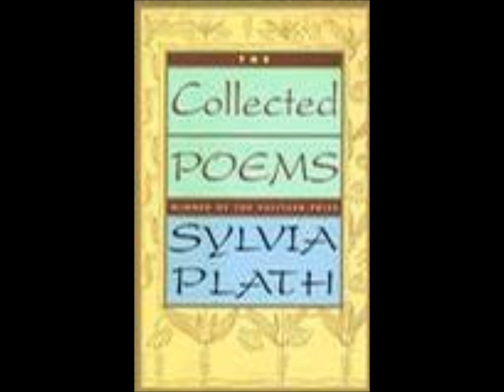Wuthering Heights, a Poem by Sylvia Plath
The horizons ring me like faggots,
Tilted and disparate, and always unstable.
Touched by a match, they might warm me,
And their fine lines singe
The air to orange
Before the distances they pin evaporate,
Weighting the pale sky with a solider color.
But they only dissolve and dissolve
Like a series of promises, as I step forward.

There is no life higher than the grasstops
Or the hearts of sheep, and the wind
Pours by like destiny, bending
Everything in one direction.
I can feel it trying
To funnel my heat away.
If I pay the roots of the heather
Too close attention, they will invite me
To whiten my bones among them.

The sheep know where they are,
Browsing in their dirty wool-clouds,
Gray as the weather.
The black slots of their pupils take me in.
It is like being mailed into space,
A thin, silly message.
They stand about in grandmotherly disguise,
All wig curls and yellow teeth
And hard, marbly baas.

I come to wheel ruts, and water
Limpid as the solitudes
That flee through my fingers.
Hollow doorsteps go from grass to grass;
Lintel and sill have unhinged themselves.
Of people the air only
Remembers a few odd syllables.
It rehearses them moaningly:
Black stone, black stone.

The sky leans on me, me, the one upright
Among all horizontals.
The grass is beating its head distractedly.
It is too delicate
For a life in such company;
Darkness terrifies it.
Now, in valleys narrow
And black as purses, the house lights
Gleam like small change.

by Sylvia Plath, written in September of 1961, as published in "The Collected Poems"